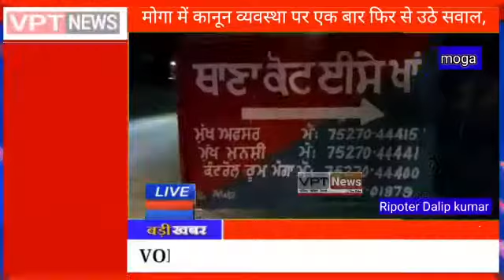1 लाख 90 हजार की लूट